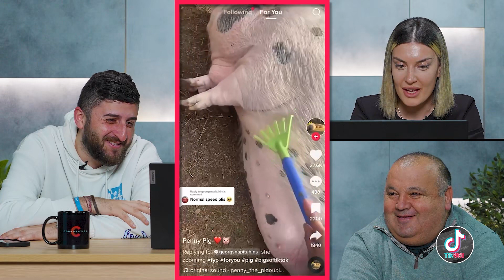Tik-დოქი - გადაცემა #19 (ნინი) 🥟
წამყვანები: თემო ნიქაბაძე, დავით გოგიაშვილი
სტუმრად: ნინი მოხევიშვილი (ნინი)

გადადით მითითებულ ბმულებზე და გამოიწერეთ ჩვენი ახალი იუთუბ არხები! 🧡🧡